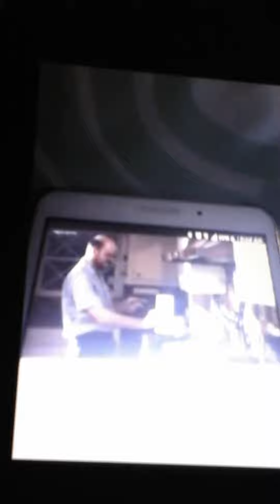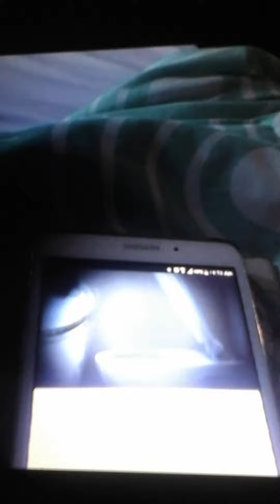Leaving kids home alone